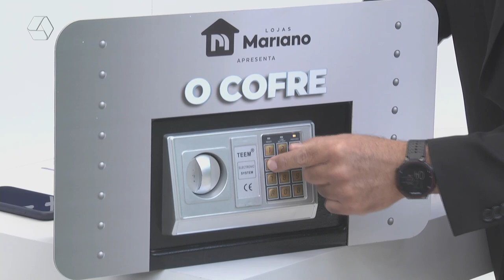Internautas não acertam a senha da promoção ‘O Cofre’